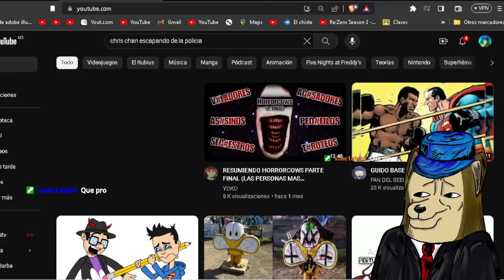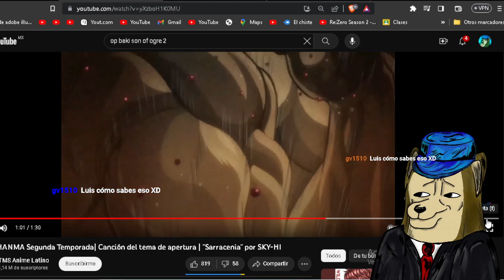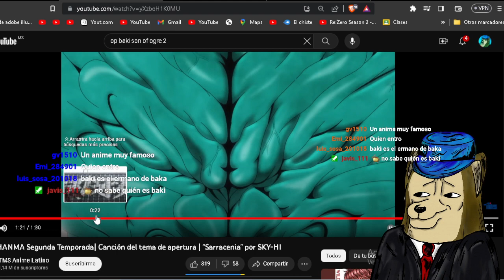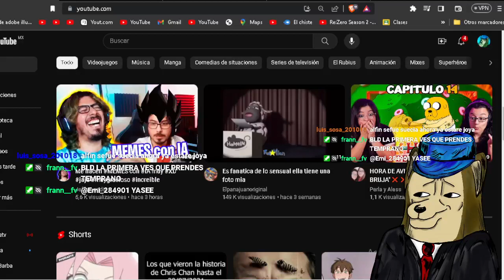Reaccionando al op de baki son of ogre 2